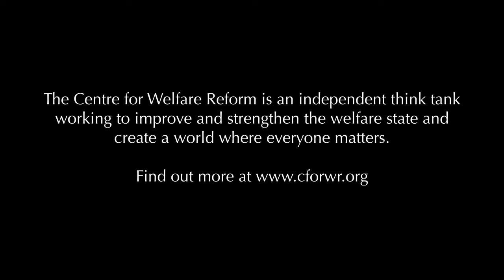15. What is the value of small practices in the NHS?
David Zigmond talks about running a small practice and the advantages of a more human and caring approach to healthcare, which leads to better understanding.